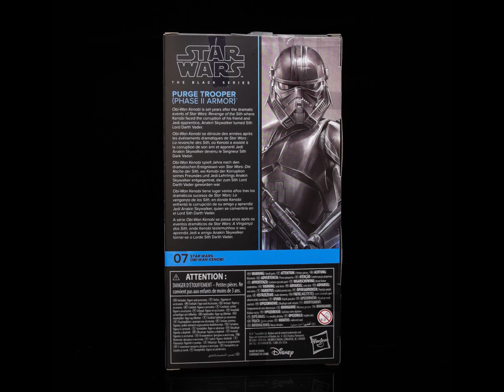Star Wars Black Series Exclusive Purge Trooper Phase II Armor, Obi Wan Kenobi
"Never seen a trooper like that before."

Our next Star Wars Black Series review continues the focus on he Obi-Wan Kenobi series with this look over the Phase II Purge Trooper